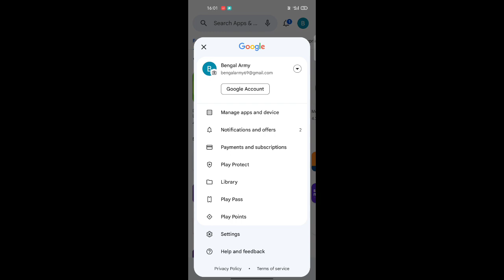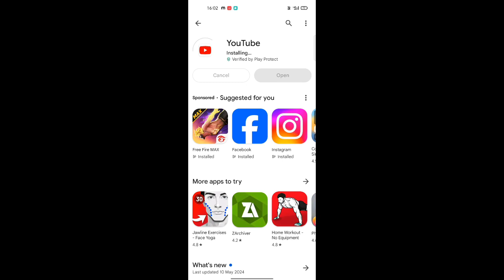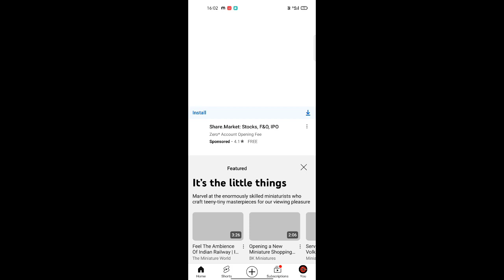😢 Youtube Update Your App Problem | Youtube Your Administrator Has Not Given You Access To This Item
1.Youtube Update Your App Problem
2.youtube update your app problem in tamil 3.youtube update your app problem samsung j7
4.youtube update your app problem
5.youtube your administrator has not given you access to this item
6.update your app youtube problem samsung 7.update your app youtube problem
8.youtube app problems samsung j7
9.fix youtube update error samsung j7
10.fix youtube your administrator has not given you access to this item

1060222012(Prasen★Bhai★